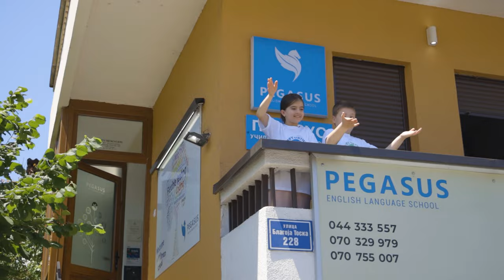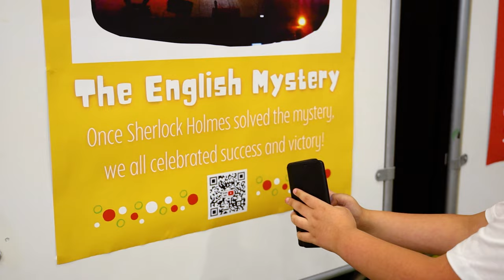A Million Dreams (Cover) - Pegasus ELS 20th Anniversary Song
Music from The Greatest Showman Cast - A Million Dreams
Produced by Pegasus ELS
Audio recording by T'mnica Music Studio
Video editing by RED Central Production
Tetovo, Macedonia 2022

A MILLION DREAMS WITH PEGASUS

An awesome year it’s been for me.
Look at this great crew.

From day one, to today
You’ve been with me all the way –
This place feels like home.

You can say,  you can say I learned like crazy.
I can read, I can write, and I can spell.
I speak English, yeah you must believe it!
I work hard and I do it all so well!

Cause every day I was in Pegasus School,
The things I learned were super cool.
My brain grew even when I made mistakes.

And even when this school year ends,
I know I’ll always keep these friends
And a million dreams is all it’s gonna take.
I have a million dreams for the world we’re gonna make.

I truly learned how to play,
I can listen and I do care.
And I want to share.

I can count.  I can rhyme.
I can run and jump and climb.
I’m growing super smart.

They can say, They can say we learned like crazy.
But, we can read, we can write, and we can spell.
We speak English, yeah you must believe it,
We work hard and we do it all so well!

Cause every day we’re in Pegasus School,
The things we learn are super cool.
Our brains grow even when we make mistakes.

We know we’ll always keep these friends
We have a million dreams for the world we’re gonna make.

We’re growing big and getting tall.
We want to learn it all.
Come enjoy the class with me!

Let’s play a game or sing a song.
I want you to come along.
Spend time with me.

See who I’m growing up to be!
I’m growing up to be!

Now even when this school year ends,